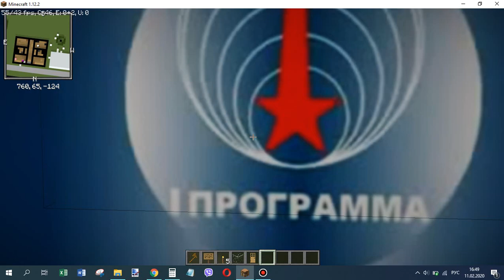СССР в Minecraft | #2 Гастроном и двухэтажный жилой дом